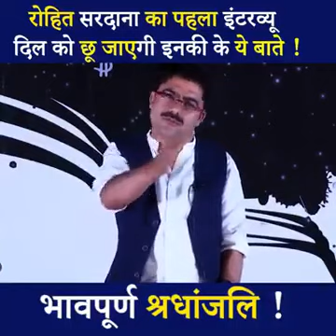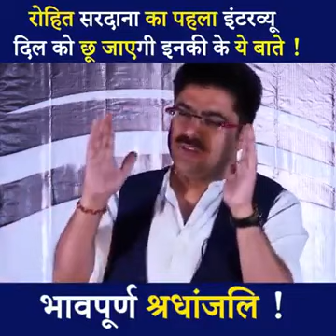First interview of TV Anchor Rohit Sardana रोहित सरदाना जी का पहला इंटरव्यू @rohit sardana